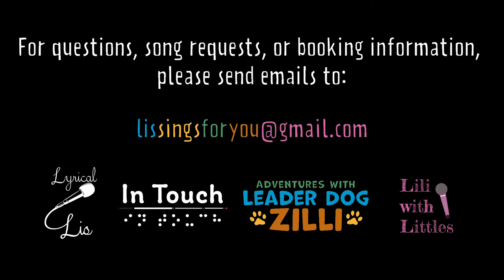Adventures with Leader Dog Zilli - S01E01 - Ice Cream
Even highly trained Leader Dogs deserve a treat from time to time. Zilli and I needed a break from pandemic stress and took an adventure to Baskin Robbins. After all, ice cream makes everything better.